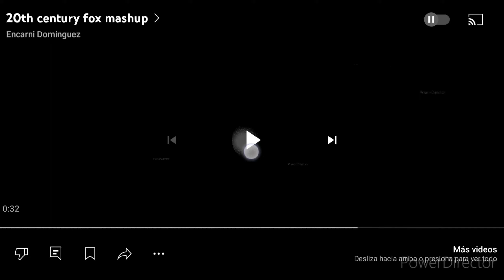20th century fox mashup too many